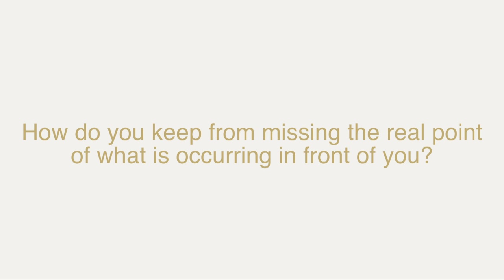Using Specifics—Guidance & Holy Spirit with ACIM Kirsten Buxton A Course in Miracles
Practice and live the mystical teachings of Jesus assisted by online courses, online retreats, and an online Tribe of Christ community Kirsten Buxton answers "How do you keep from missing the real point of what is happening in front of you?" (6mins)

Enjoy this nugget taken from Episode 1 of her 4-part series, "Presence & Clarity with A Course in Miracles" this clip features mystic Kirsten Buxton answering a question about the Spirits use of specifics in healing. (6 mins)

When you feel confused around specific decisions (i.e. "should I go here or there?", "do this or that?"), take the time to pause and pray for an intuitive awareness of what feels right. The ego will always advise you to look at things in terms of "pros and cons", but these hypotheticals will only keep you feeling paralyzed and uncertain. Instead, ask yourself the question "What am I afraid of?" and be willing to look at your fears calmly with the Holy Spirit. He will help you see beyond them, which will help you to then hear and/or feel His guidance more clearly.

You are completely worthy of being 100% cared for by the Holy Spirit's guidance and love, even in terms of the specifics and details of your life. Your willingness to continuing opening up is all that is required.

Kirsten.I-Am-One.net/I-Married-a-Mystic

Kirsten.i-am-one.net/talks-and-vids